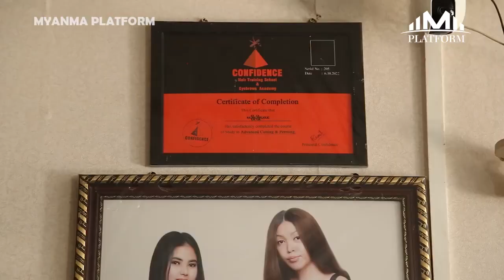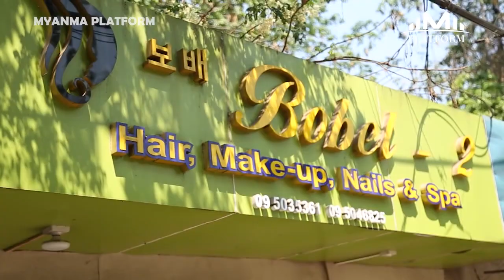ဘဝတူ မသန်စွမ်းတွေကို အခမဲ့ ပြန်သင်တန်းပေနိုင်တဲ့အထိ ကြိုးစားခဲ့တဲ့ မချိုချိုလေး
သူက ခြေထောက်မသန်ဘူး ဖြစ်မှာမဟုတ်ဘူးလို့ ပြောဆိုသံတွေ ကြားထဲကနေ ဘဝတူ မသန်စွမ်းတွေကို အခမဲ့ ပြန်သင်တန်းပေနိုင်တဲ့အထိ ကြိုးစားခဲ့တဲ့ မချိုချိုလေး(Bobel Make up & Nail Spa)